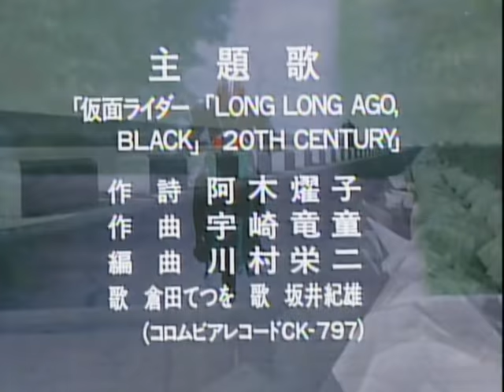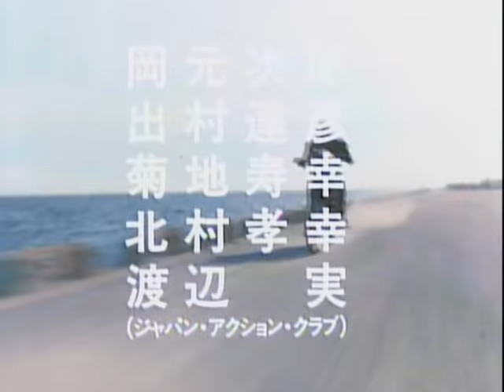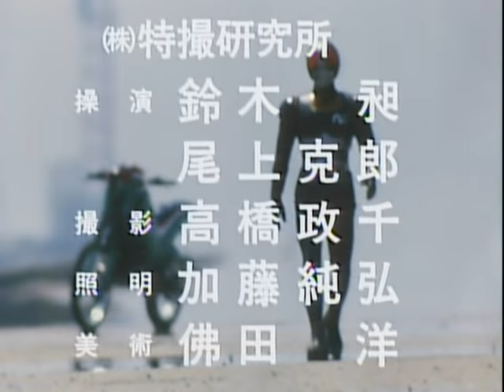KAMEN RIDER BLACK (Episode 1)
【Synopsis】
(in English)
Minami Kotaro is cybernetically remodeled into Century King Black Sun by the hands of the evil society of Gorgom. Using the Kingstone, a transformed Kotaro fights Gorgom and the Crisis Empire.
(in French)
Minami Kotaro est cybernétiquement remodelé en Century King Black Sun par la société maléfique de Gorgom. À l'aide de la Kingstone (Pierre des Rois), un Kotaro métamorphosé combat Gorgom et l'Empire de la Crise.